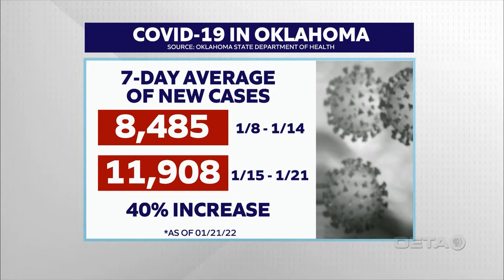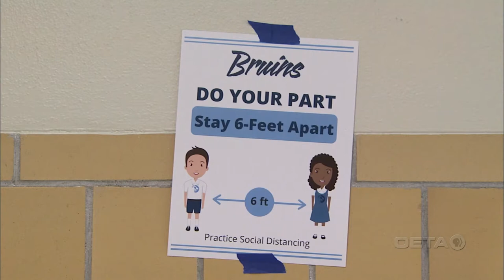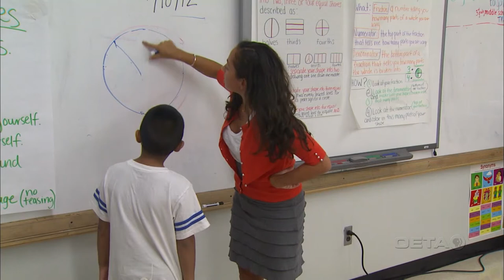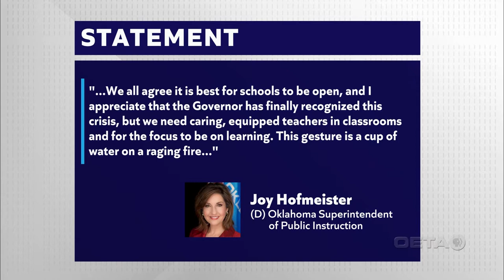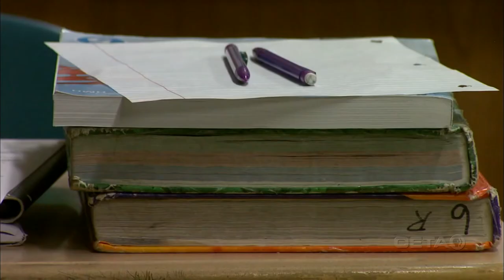Sick Teachers, State Subsititutes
As teachers across the state are staying home with COVID infections, the need has driven the governor to push state employees to take on substitute teacher hours.